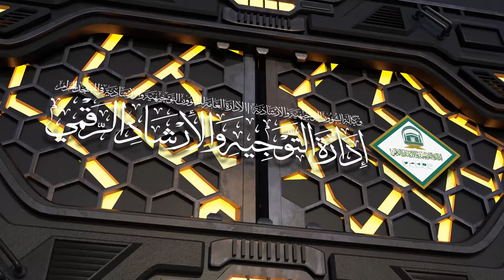( أحكام زكاة الفطر والعيد ) لفضيلة الشيخ أ.د.سعد الخثلان | السبت 27-09-1445